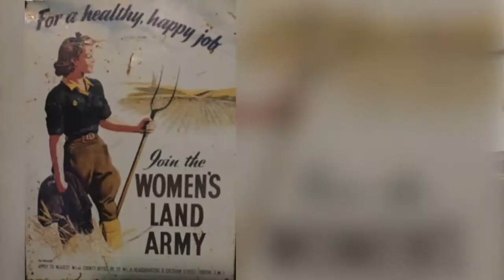Recollections of Margaret Hayes - Born Swansea - aged 94 years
In this interview 94 year old Margaret Hayes of Swansea talks about her living in St Thomas, the places where she worked, becoming a Land Army Girl during WW2, her husbands time in the Army during WW2, what she saw of Swansea during the bltz and fondly remembers her father being an engine driver on a train called the Rose which worked out of the Copper Workes in Landore Swansea.